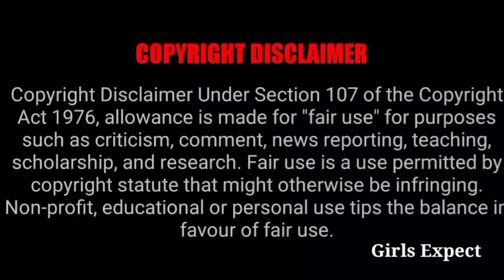Ini ellam vasanthame Serial நடிகர்களின் நிஜ கணவன் மனைவி || Real Life Partner || Girls Expect ❤️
Currently Pictures Full video 📸

UNGA SUPPORT EPOOVOM VENDUM 👍